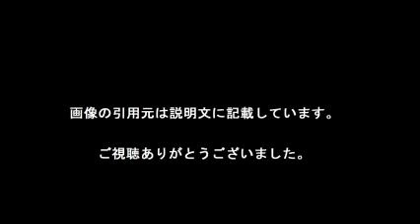中越典子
【引用元画像】
00:00:00.00 → ・中越典子が夫・永井大の「借金騒動」と「二丁目疑惑」で“こころ”はボロボロ ...

00:00:10.91 → ・中越典子が別人顔に？ Instagramに投稿された写真に心配の声 ...

00:00:21.82 → ・中越典子(@nakagoshi_noriko.official) ? Instagram photos and videos

00:00:32.73 → ・中越典子

00:00:43.64 → ・【嫉妬注意】永井大と中越典子の結婚生活が幸せそうでうらやましすぎる ...

00:00:54.55 → ・中越典子が永井大と結婚！過去の熱愛と性格！現在の画像と髪型 ...

00:01:05.45 → ・ノロケまくり！挙式した永井大と中越典子がラブラブすぎる - NAVER まとめ

00:01:16.36 → ・中越典子が夫・永井大の「借金騒動」と「二丁目疑惑」で“こころ”はボロボロ ...

00:01:27.27 → ・中越典子 永井大との挙式で魅せたセクシーウェディングドレス  NEWS ...

00:01:38.18 → ・武井咲＆中越典子のそっくり“姉妹”ショットが話題に／フラジャイル ...

・世界ウルルン滞在記 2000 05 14 イタリア・生ハム職人の大家族に…中越典子

中越典子 結婚
中越典子 今
中越典子 さんま
中越典子 似てる
中越典子 子供
中越典子の旦那
中越典子 かわいい
中越典子 現在画像